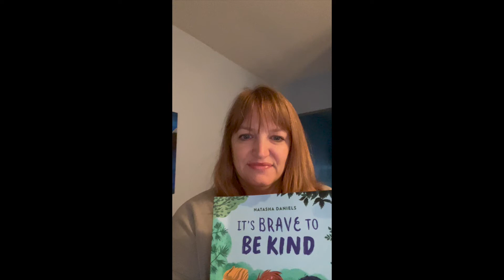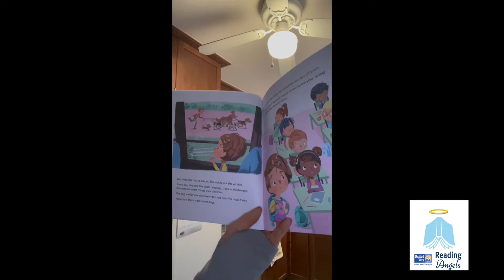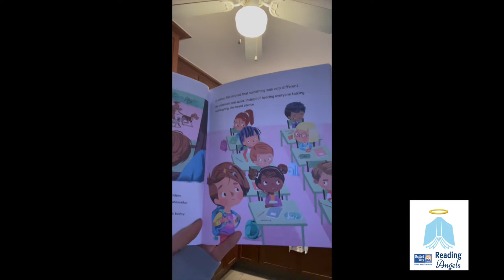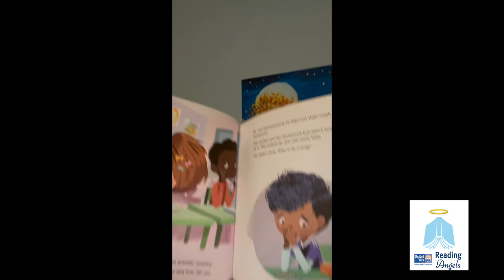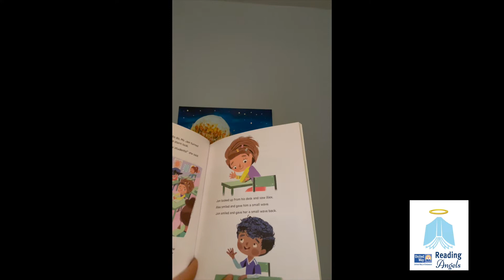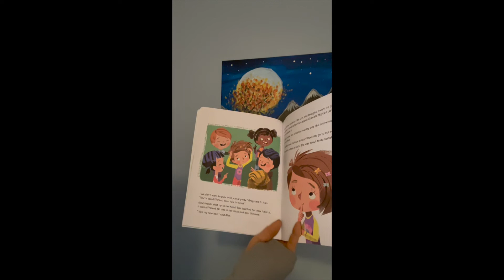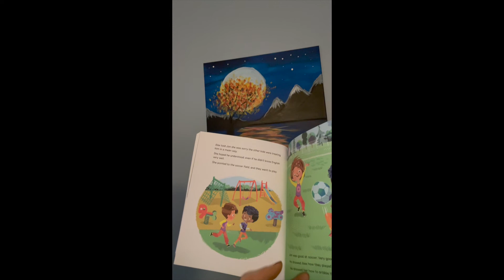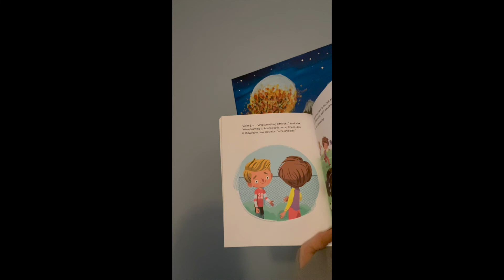UWDE- Virtual Reading Angels - Sharon reads It's Brave to be Kind